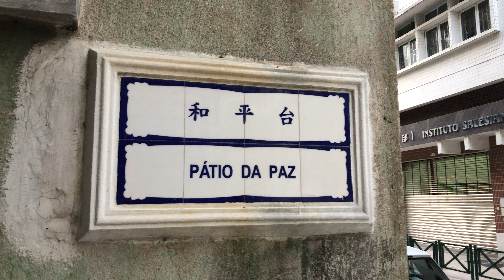和平台 Pátio da Paz Macau One Minute 澳門一分鐘 (01757)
和平台 Pátio da Paz Macau One Minute 澳門一分鐘